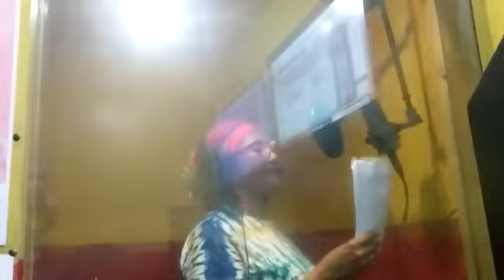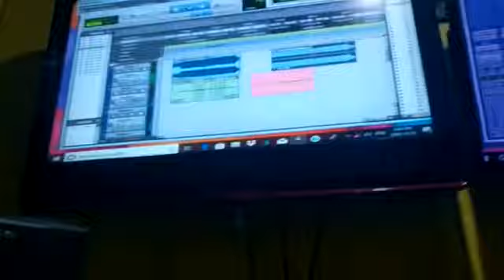Marcia GRIFFITHS voicing for Run things sound @ run things studio